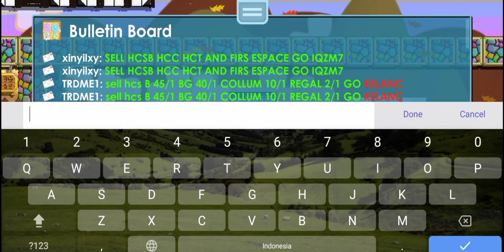DIRT TO DIAMOND LOCK IN 1 VIDEO ! NO BFG !!! | Growtopia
Divideo Kali ini saya akan Menampilkan dirt to Diamond Lock Dalam Satu Video Dengan metode yang Simple

Saran: Jika Kalian Sudah Memiliki DL nya, lebih baik dipakai untuk beli farming agar lebih worth it atau dipakai menggunakan mass lain.

~ Jika Kalian Sungguh sungguh dalam mengerjakan nya maka kalian akan mendapatkannya ~

Dirt To DL in 1 Video Growtopia
Dirt To DL Without BFG In Growtopia
Dirt to Diamond Lock in Growtopia
Dirt To Diamond Lock in 1 Video Growtopia
Dirt to Diamond Lock tanpa BFG Growtopia Indonesia
dirt to Diamond Lock in 1 Video Growtopia Indonesia
Dirt To DL in 1 Video No BFG
Progress DL
how to get diamond lock in Growtopia
Cara mendapatkan DL di Growtopia
Cara Mendapatkan Diamond Lock di Growtopia
Growtopia Indonesia
Dirt To DL 2022
Dirt To DL Growtopia Indonesia 2022
Dirt to dl easy
Dirt To DL Simple
Dirt To DL method
Cara Dapatkan dl di Growtopia
How To Get DL
Mendapatkan Diamond Lock Tanpa BFG
Dapatkan DL tanpa BFG
Road To